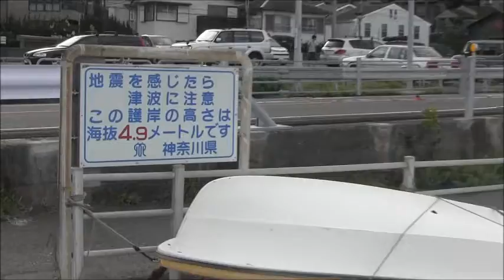葛飾北斎「富嶽36景」を超えるー早朝の鎌倉材木座海岸と富士山シルエット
葛飾北斎「富嶽36景」を超えるー早朝の鎌倉材木座海岸と雲をいただいた富士山シルエット